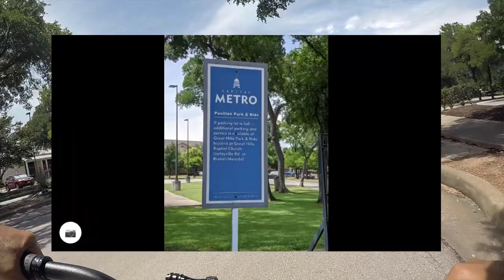Jollyville Road : Austin Bicycle Commute Hacks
Follow me along bicycle paths, roads, and sidewalks as I show you how easy  and safe it is to ride Austin, Texas by bike.

If you are curious about commuting to work, school, or just for fun I hope this video and future videos will offer a preview of what to expect along the way so that any fear preventing you from riding is eliminated.

Hope to see you riding soon!

Camera
GoPro Hero

My name is Eugene and I am an avid cyclist. I've lived in Austin all my life and I know the roads.